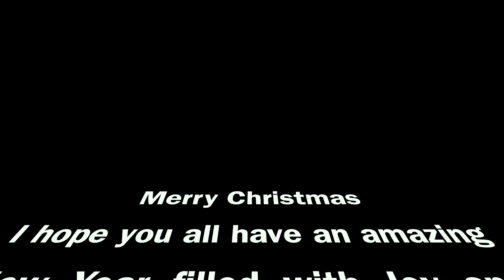The Christmas Special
Merry Christmas to you and your family and cheers to a happy New Years!  See you in 2023.